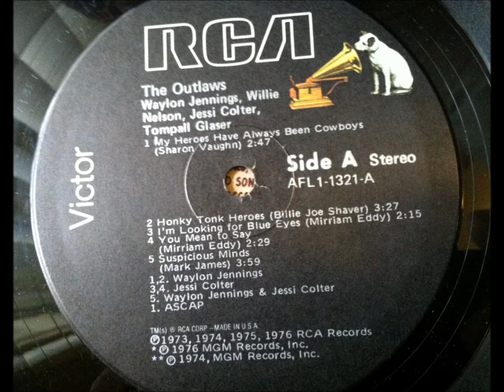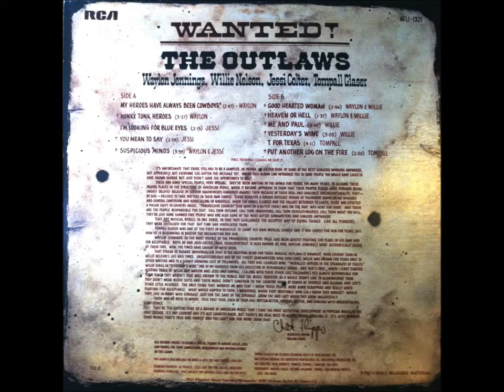I'm Looking For Blue Eyes , Jessi Colter , 1976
Written and recorded by Jessi Colter. Released in 1976 from album "Wanted! The Outlaws".